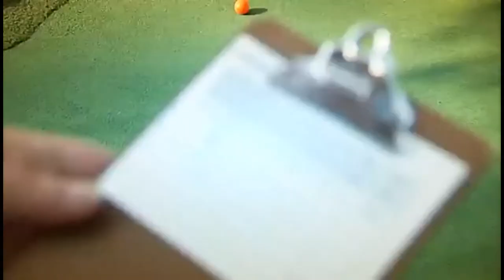Mini Golf Is a Real Sport.exe